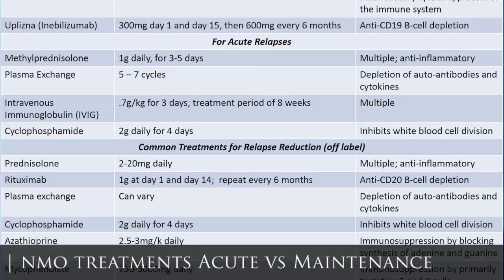Episode 2 | NMO Treatments: Acute vs. Maintenance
ORIGINAL PODCAST RELEASE DATE: October 24, 2019

Follow along to hear a candid conversation between Connor of the CBJF and NMO patient and his sister Chelsey, a scientific advisor with the CBJF. In their discussion, they talk about the differences in treatments to manage an active relapse versus to help prevent relapse.

ABOUT US:
The Demystifying NMO podcast is a collaboration between the Sumaira Foundation (TSF) and the Connor B Judge Foundation (CBJF). This podcast is made possible with the generous support of Genentech.

TIMESTAMPS/TOPICS:
00:00:16 Connor Judge
00:02:30 Onset of symptoms
00:05:25 Options for treating acute symptoms
00:09:58 Maintenance/preventative treatments
00:17:14 Orphan diseases and drugs
00:19:02 Closing

LINKS:
Commonly Used NMO Treatments in Adults Chart (2019)

CREDITS:
Host - Chelsey Judge
Editor - Brian Dawson
Cover Art - Sumaira Ahmed